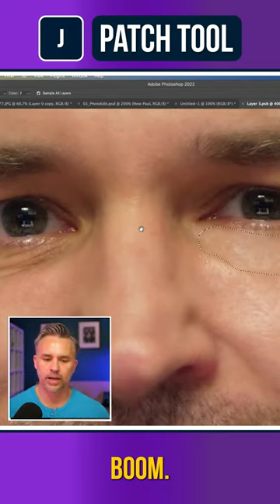How to Use the Patch Tool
Learn how to remove blemishes or wrinkles from your image with the patch tool.